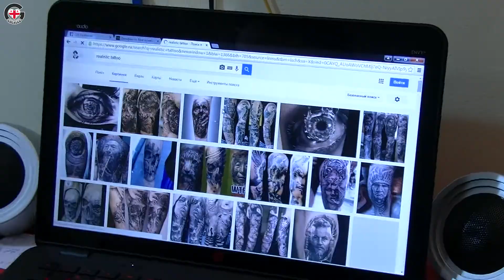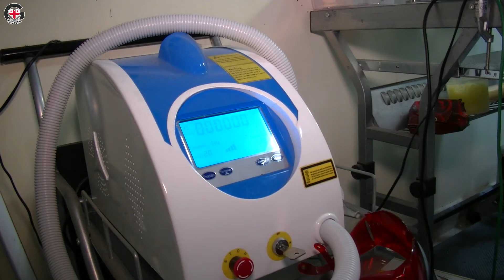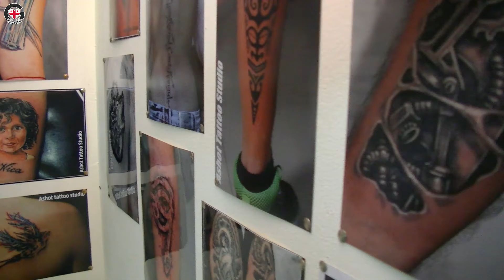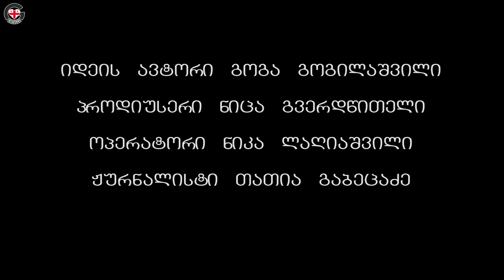გემოვნებიანი ქალი- ტატუ ▶️ GOGA.TV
GOGATV PRODUCTION